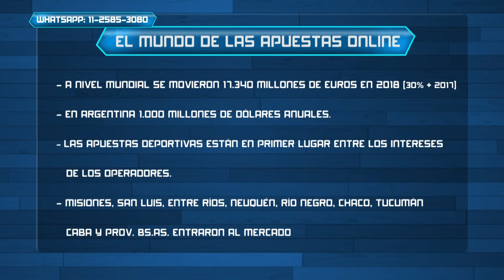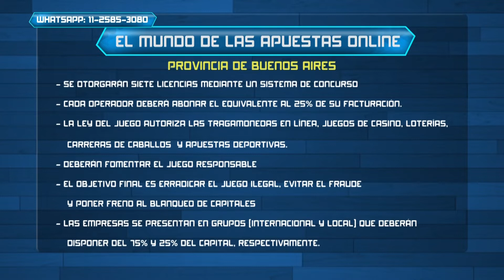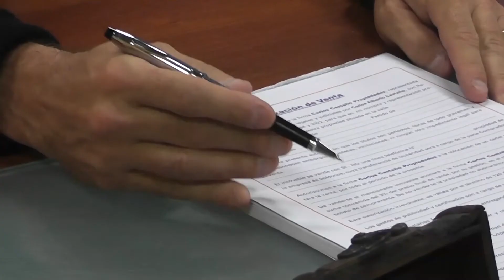Las apuestas deportivas en Argentina